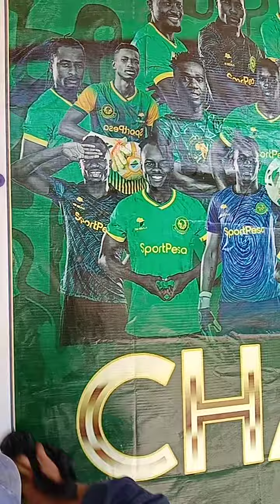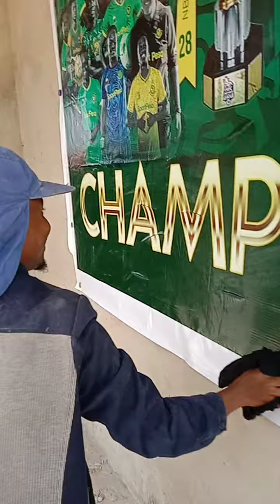Elfu mbili yamfanya Shabiki wa simba kukubali kuwafuta wachezaji wa Yanga Vumbi kasoro mayele.